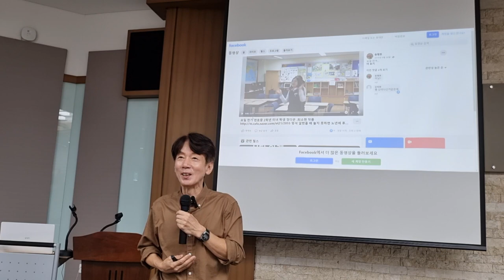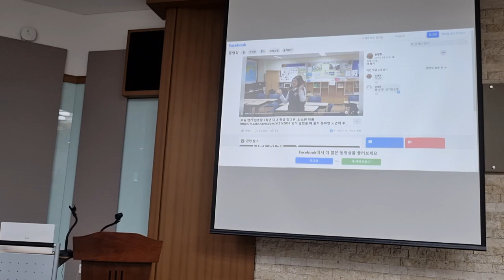학습스타일 기반 수업의 장점